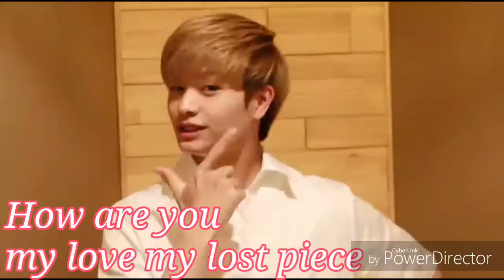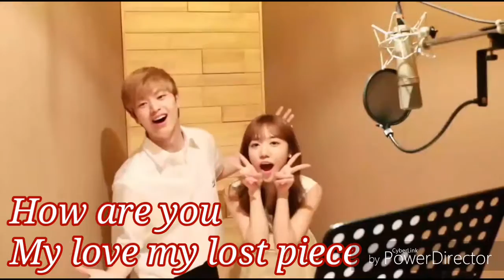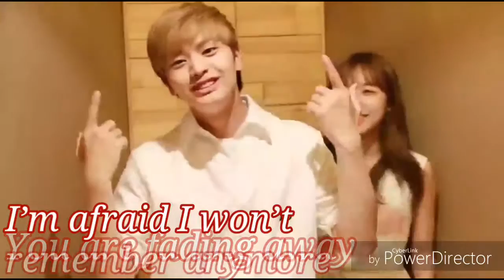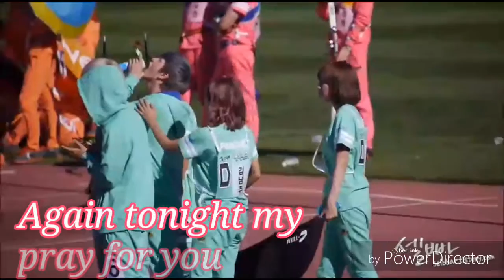Sungjae & Namjoo FMV (Jaejoo) Apink BnN- Lost Piece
Red- Bomi
Pink- Namjoo

I made this FMV because it saddens me they aren't as close as they once were. The song is ACTUALLY meant for pandas that left Apink. The song has alot of meaning and it's my favorite from the Dear album.